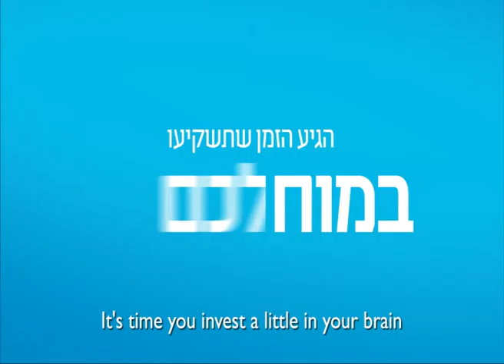Haaretz Commercial Eng Titles